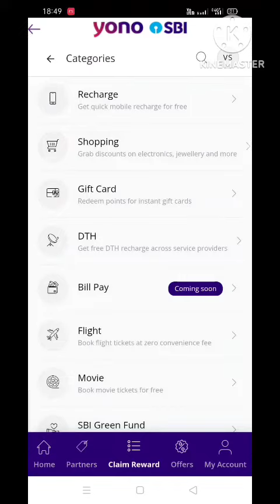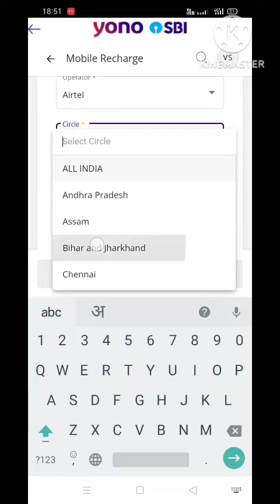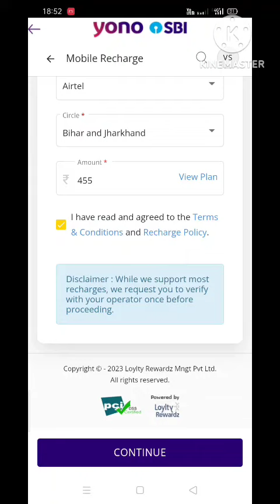14 May 2023